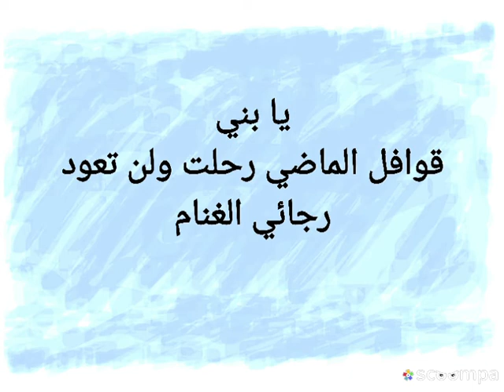يا بني قوافل الماضي رحلت ولن تعود.... رجائي الغنام